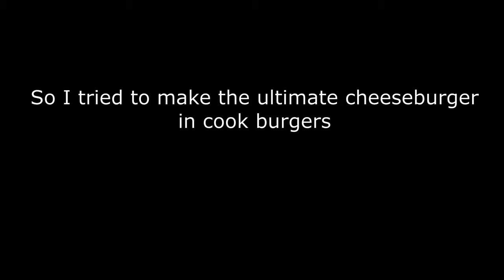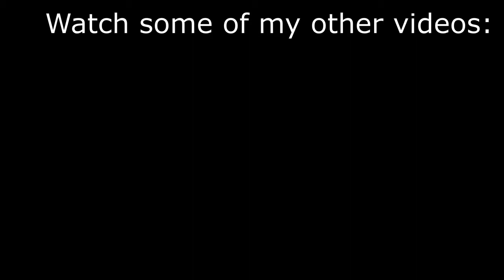The Ultimate Cheeseburger | Roblox Cook Burgers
Cook borger